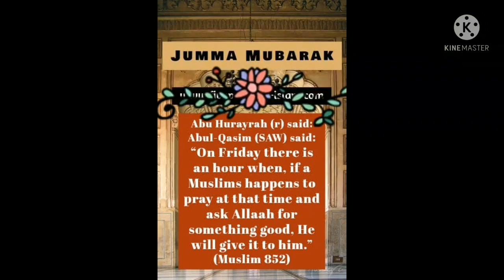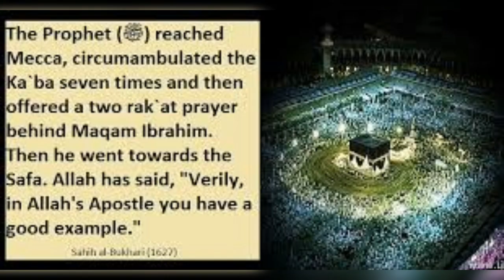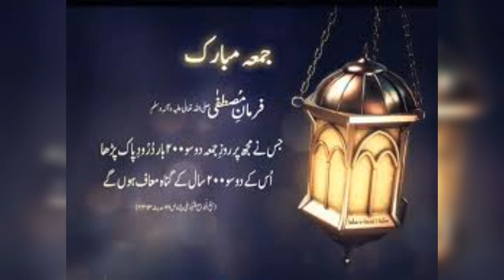juma Mubarak darud salam ya haiyo ya qayyum ya salam